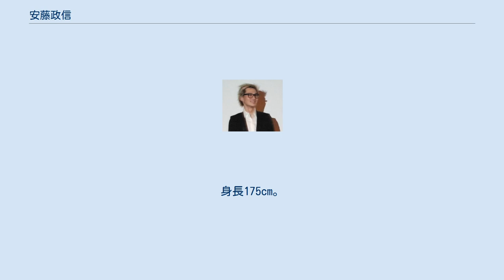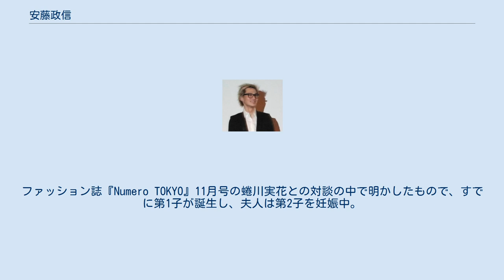安藤政信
フロム・ファーストプロダクション
安藤 政信（あんどう まさのぶ、1975年5月19日 - ）は、日本の俳優。
所属事務所はフロム・ファーストプロダクションを経て、現在はフリー。
神奈川県立向の岡工業高等学校卒業。
身長175cm。
 1994年、高校卒業前にスカウトされる（安藤は高校を留年している）。
1996年、『キッズ・リターン』でデビューし、その年の映画賞を総ナメにする。
 その後、テレビドラマや映画に出演するも、2000年の単発ドラマ『学校の怪談 春の呪いスペシャル』以後は全くテレビドラマに出演せず、映画を中心に活動した。
2012年、ドラマ『東野圭吾ミステリーズ』で13年ぶりにドラマ出演することとなった。
 以前は1年に1本のペースの出演が望ましいと公言していたものの、映画『46億年の恋』のプロモーションの際に少なすぎることを認め、近年は積極的に映画への出演をしている。
 一時期、映画やテレビにも出演せず、事務所ホームページにも名前が無かったことから引退説まで流れた。
 2012年12月31日付で、それまで所属していたスターダストプロモーションを退社した。
2013年3月よりディケイドに所属したが、同年9月30日付で退社、ソニー・ミュージックアーティスツを経て、フロム・ファーストプロダクションに所属。
その後2020年12月末に同事務所を退社、今後はフリーで活動していくとみられる。
 2014年に結婚していたことを、翌2015年に明らかにする。
ファッション誌『Numero TOKYO』11月号の蜷川実花との対談の中で明かしたもので、すでに第1子が誕生し、夫人は第2子を妊娠中。
夫人は、栃木県那須塩原市にある馬や動物の余生牧場ブレーヴステイブルの代表の従姉妹である。
 デビュー作『キッズ・リターン』での最後の試合のダウンシーンは演技ではなく、撮影終了後に実際に医者が呼ばれ、控室で処置がされた。
『スマグラー -おまえの未来を運べ-』の壮絶なアクションシーンでは、相手が本気でやれなくなってしまうと思い、あばら骨が折れていることを隠して撮影に臨んだ。
 ※出演作品（時期）（役名）の順に記載する。
役名で太字は主要人物で（）が付いている場合詳しい役の大きさを記載する。